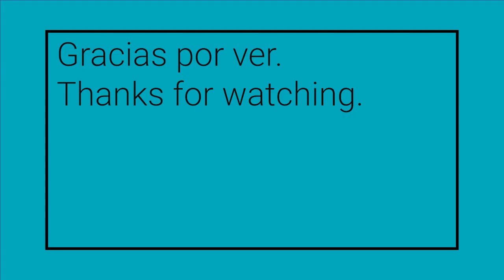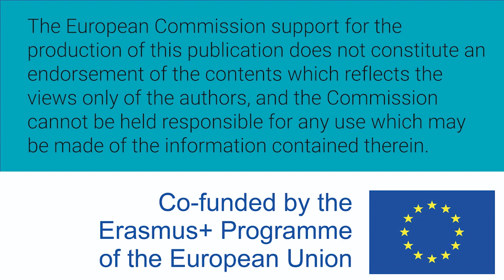Mujeres W-STEM: Dayana Escobedo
Brenelly Dayana Escobedo Castañeda es mexicana y pasante de la licenciatura en bioingeniería médica de la Universidad Autónoma del Estado de México.